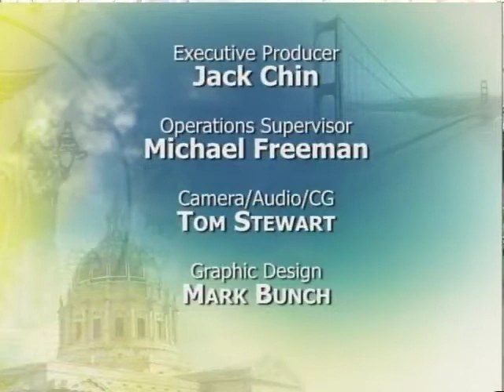Mayor Lee Launches FashionSF Economic Development Initiative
Mayor Edwin M. Lee launched FashionSF, a new economic development initiative focused on supporting the retention and growth of apparel manufacturers and fashion designers in San Francisco. Mayor Lee joined by Supervisor Malia Cohen made the announcement at Cayson Culinary Designs in the Bayview and toured their workshop.

New Initiative Focuses on Supporting Apparel Manufacturers & Fashion Designers in San Francisco; Part of Mayor's Start Here, Stay Here, Grow Here Economic Strategy